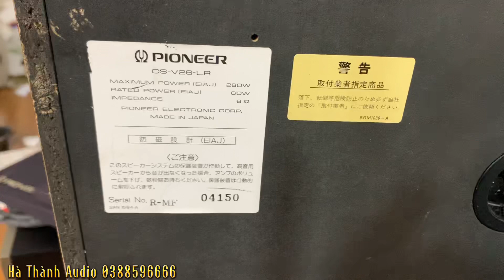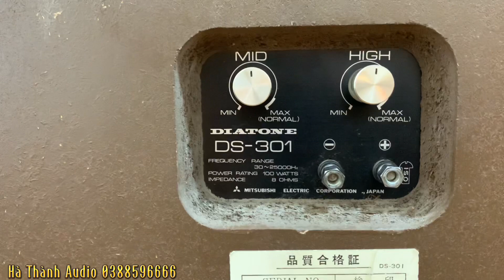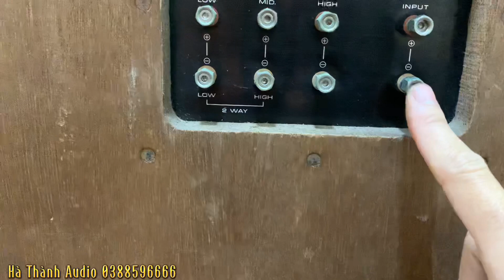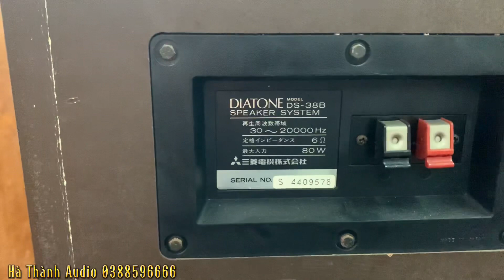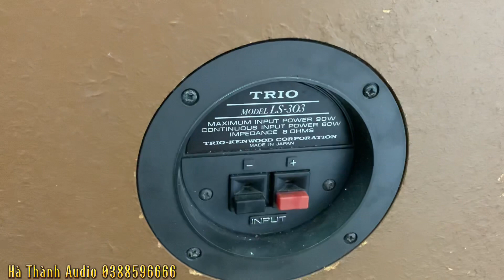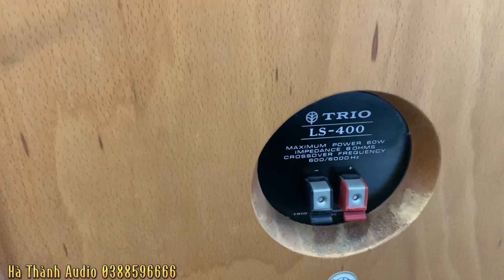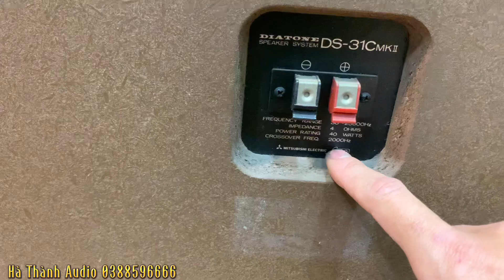08 Cặp Loa Bãi Bass 30-40 | Onkyo, Diatone, Pioneer | Loa Nhật Bãi Giá Rẻ |Loa Nhật Bãi Tại Hà Nội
08 Cặp Loa Nhật Bãi Bãi Bass 30-40 | Onkyo, Diatone, Pioneer | Loa Nhật Bãi Giá Rẻ |Loa Nhật Bãi Tại Hà Nội
Danh sách chi tiết báo giá các đôi loa và amply như sau:
Pioneer cs 99 bass 40
Diatone ds 38b bass 32
Mitsumitsi diatone ds 301 bass 31
Mitsumitsi diatone ds 31Cmkii bass 30
Trio ls 400 bass 31
Trio ls 303 bass 32
Onkyo e63amkii
Loa hát pioneer cs v26